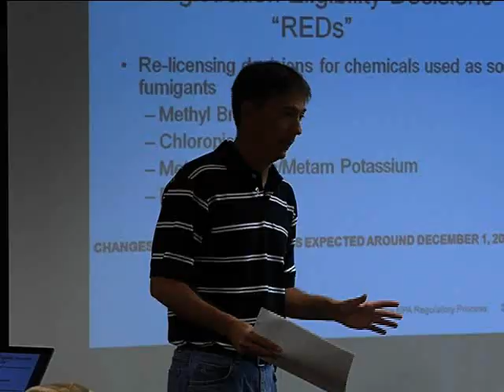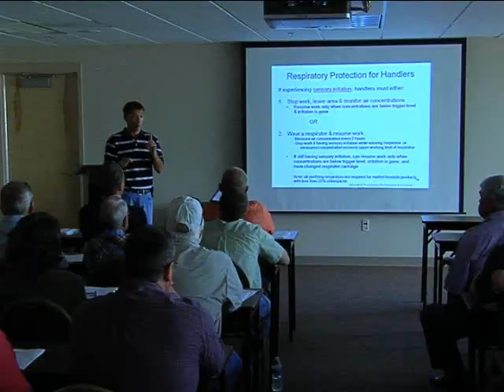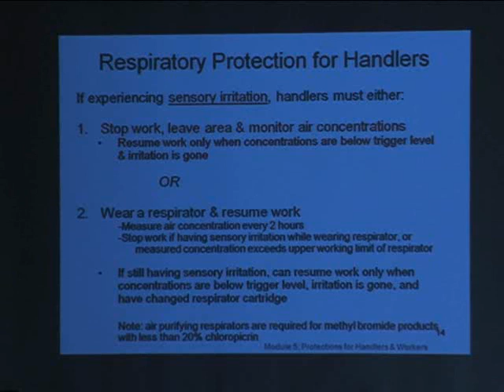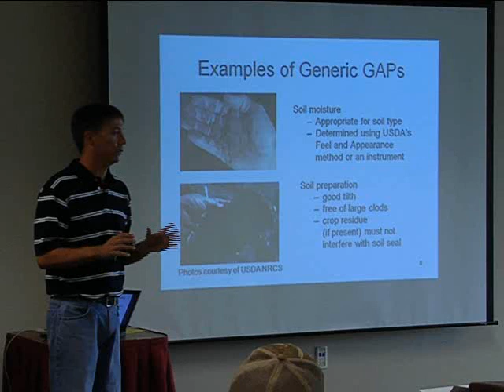New Fumigant Regulations For Fruit and Vegetable Growers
Fruit and vegetable growers are facing major changes in regulations for their industry.  Recently, a group of farmers gathered in Tifton to learn just how their operations will be affected, and how to comply with the new measures.  The Monitor's Mark Wildman has the story.